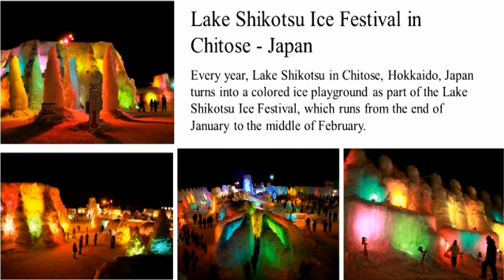Japan Ice Festival (HD1080p)